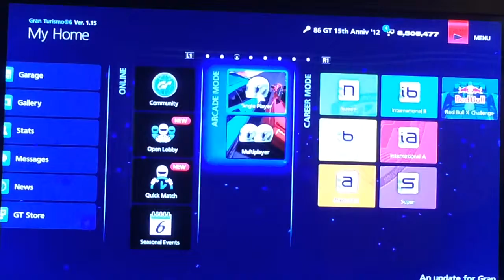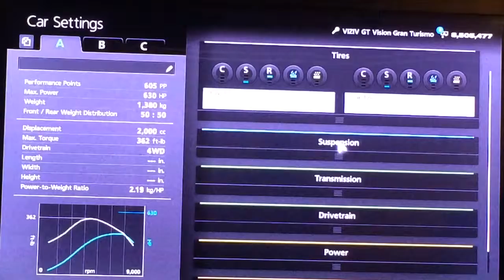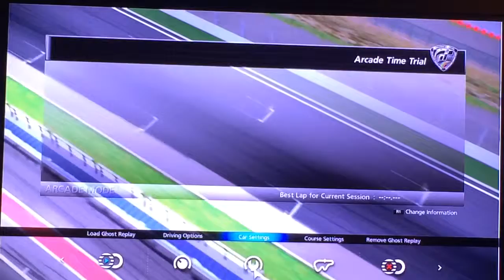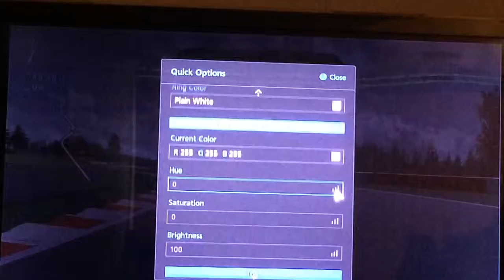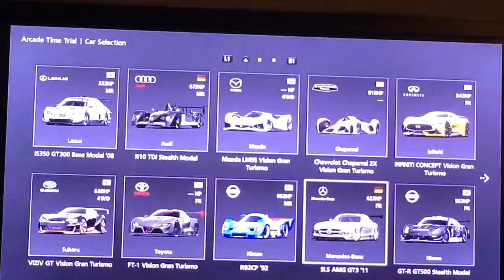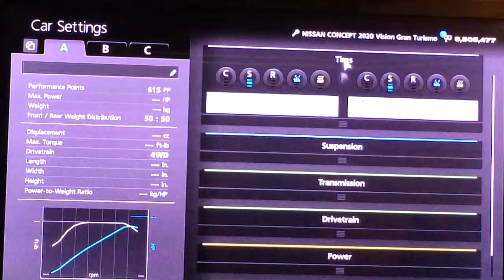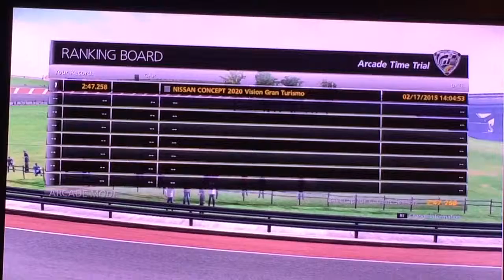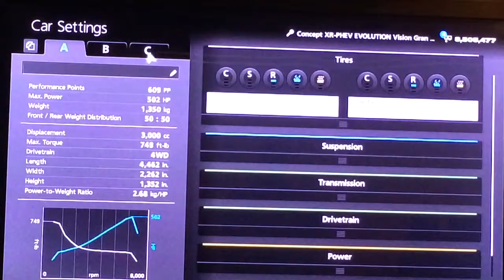Let's Play | Gran Turismo 6 | Vision Gran Turismo "Time Trials"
Hello and welcome to another Vision GT time trial Let's Play. In today's video I used the Subaru VIZIV Concept, the Nissan 2020 VGT Concept and the Mitsubishi XR-PHEV EVOLUTION Concept. This is Multibrandan… see you in the next track… signing off…